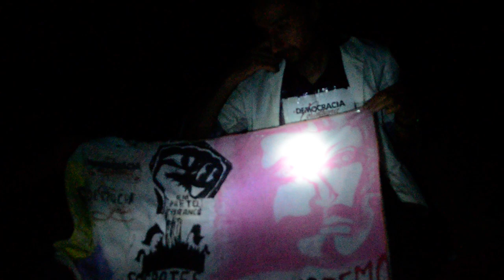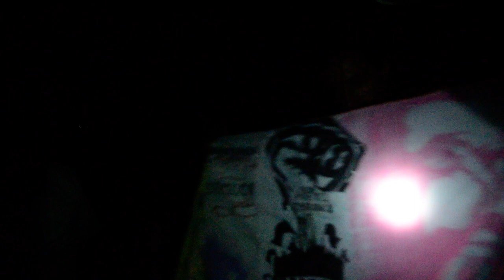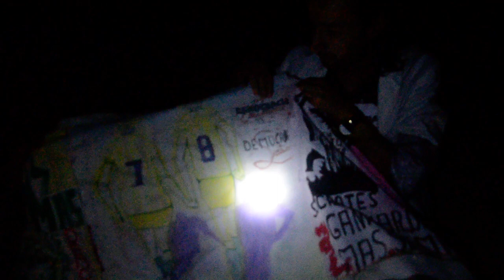djamel fares democracia corinthiana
ou perdre, mais toujours en démocratie ***ganhar ou perder mas sempre com democracia***الفوز أو الخسارة ولكن دائما مع الديمقراطية